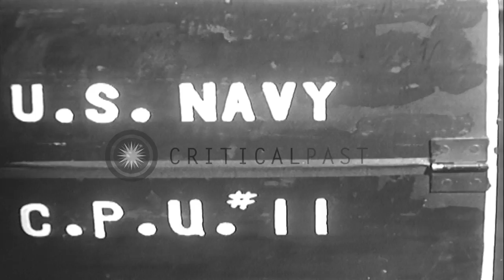Sailors test fire hose aboard LST in Portland, England, during World War II. HD Stock Footage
Sailors test fire hose aboard LST in Portland, England,  during World War II.

Several U.S. sailors (or Coast Guardsmen) test fire hose and other fire fighting equipment aboard a Landing Ship Tank (LST) in Portland England, during World War 2. LST is tied up to pier and Verne Citadel and Radio mast are seen in the background. Sailor holds fire hose over the side. Group of soldiers sit on deck of LST eating a meal from their individual mess kits. Amphibious barge goes across harbor. Fuel storage tanks seen on beach in the background, as well as Naval fuel depot at R3 Hard embarkation point. Location: Portland England. Date:  1944.

57,000+ broadcast-quality historic clips for immediate download.